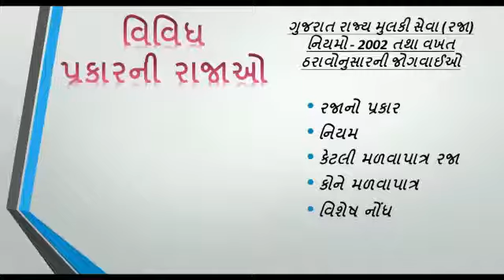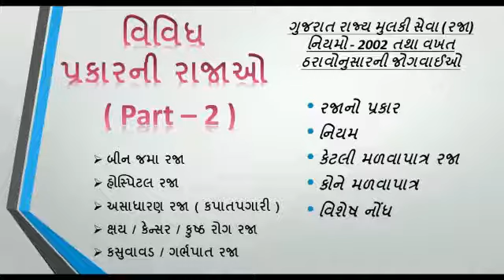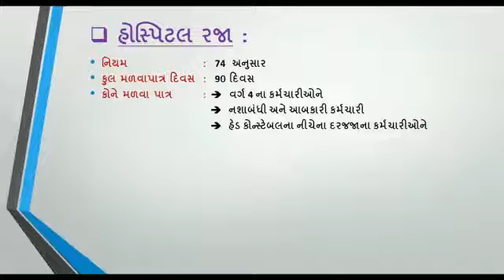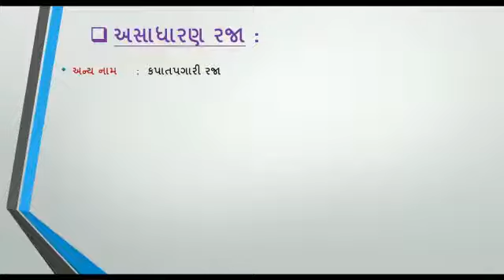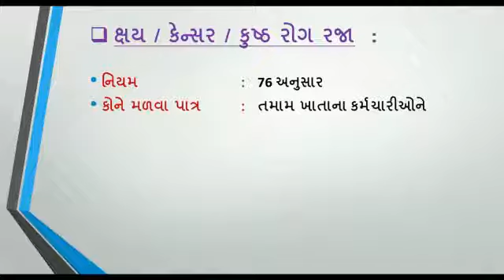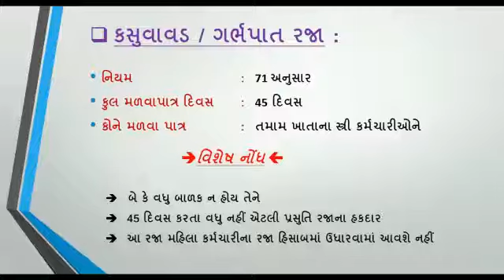Types of Leave | Part - 2 | Dr. Daxa Makwana